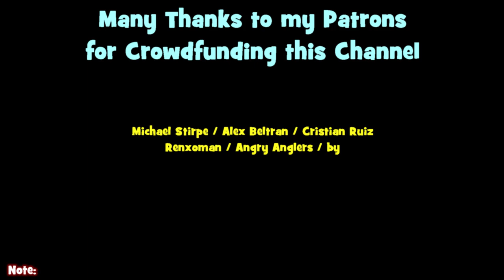REMARKS: Pompano Beach FL Trip RECAP / A.C. NJ Trip RECAP / Upcoming Vids!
2022 EP46: In this episode of "EPF REMARKS..."
[September 5th, 2022 (Fishing Session Number --)]

2:23 Pompano Beach, FL Fishing Trip Recap
13:55 Atlantic City, NJ Fishing Trip Recap
16:52 Upcoming YouTube Videos Update

🐟 Listed below is all the miscellaneous items used in this video:

Filming Equipment:

Photo Camera: Sony DSC-HX50V/B 20.4MP Digital Camera with 3-Inch LCD Screen (Black) Sony Cyber-Shot, Exmor, 18.2 megapixels.
Filming Camera: GoPro Hero 9 Black

NOTE TO VIEWER:
Don't forget to turn on your notification settings for the Channel, so that you are on TOP OF YOUR GAME when it comes to my newest Multi-Species, Lifelisting, Micro Fishing, Product Testing, and Fishing Challenges Adventures!!!